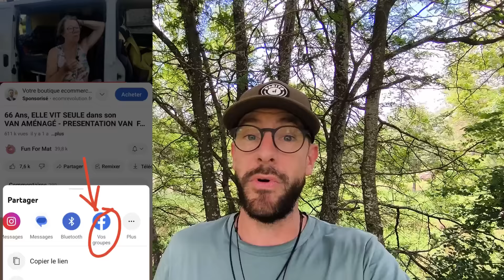Lucile, 26 ans, vit seule dans sa PETITE VOITURE - FEMMES NOMADES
🐬  SI TU AIMES MES VIDÉOS, RÉCOMPENSE MOI EN LAISSANT UN PETIT DON QUI IRA INTÉGRALEMENT AUX ENFANTS MALADE A L'HÔPITAL :